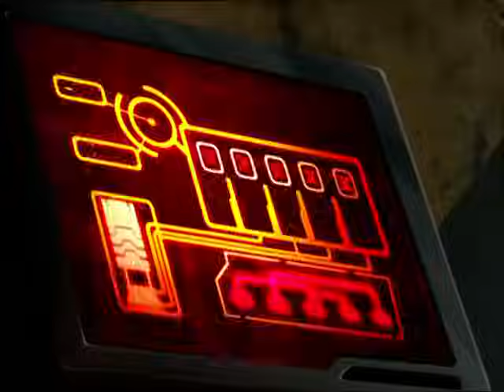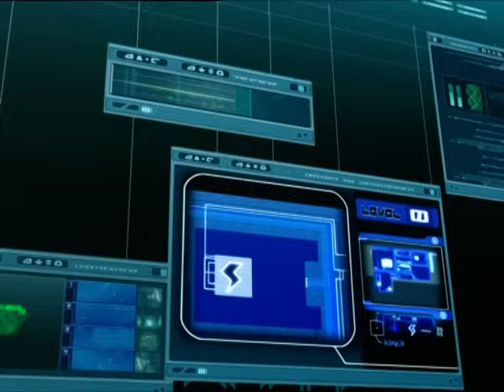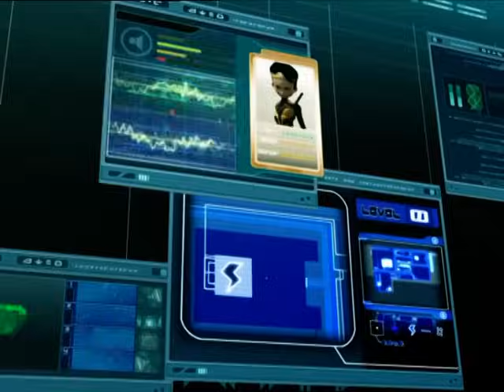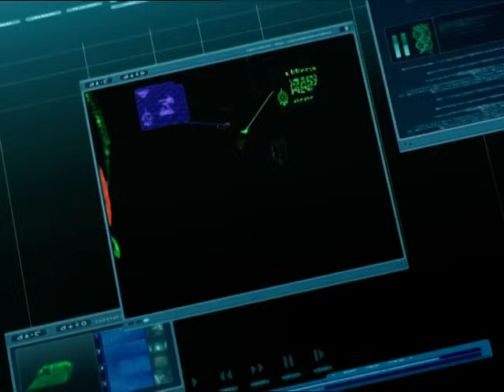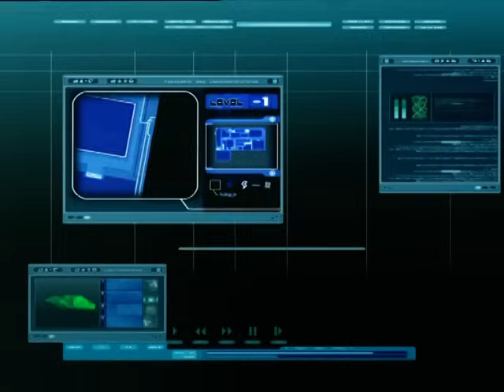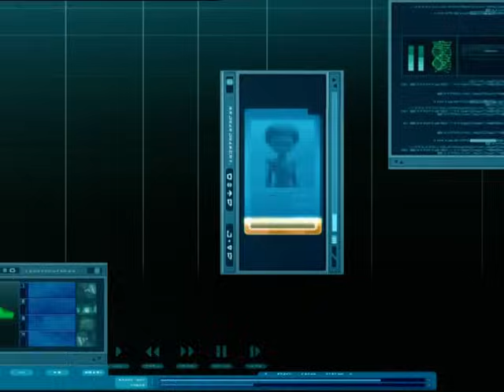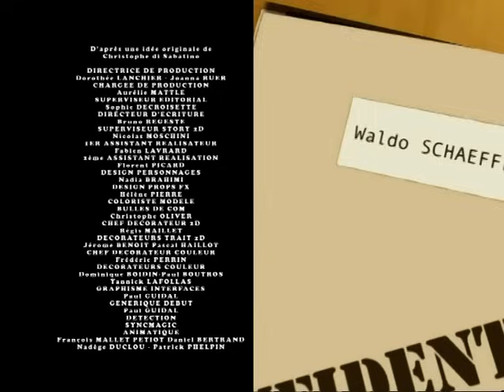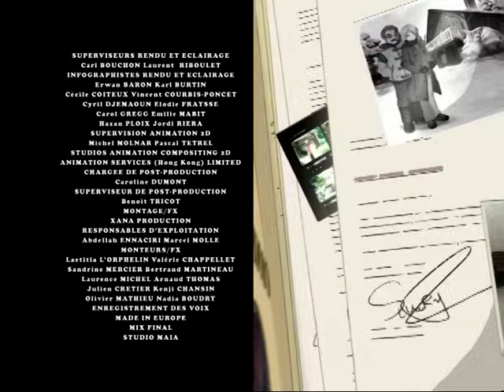CODE LYOKO - EP81 - Arachnophobie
Retour dans le laboratoire d’Amazonie pour nos héros, bien disposés à détruire une bonne fois pour toute le Supercalculateur qui y est abrité. Mais les lyokôguerriers vont devoir faire face à de redoutables créatures arachnoïdes créées par Xana. De son côté, Odd fait un pari avec ses amis…